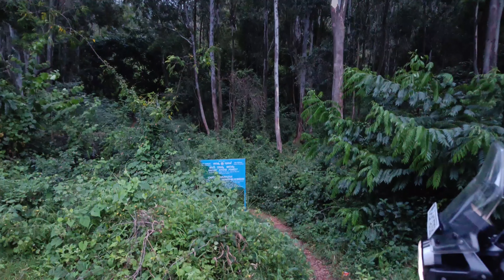"Hidden Route to Nandi Hills" | Vlog | Friends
"Discover the hidden route to Nandi Hills, away from the usual crowds! Join me as I explore a lesser-known path, offering breathtaking views, tranquil nature spots, and an adventurous trail that will make your journey to the top unforgettable. Whether you're a nature lover or an adventure seeker, this secret route offers a unique perspective on one of Karnataka's most iconic destinations. Don't miss this offbeat adventure to Nandi Hills!"